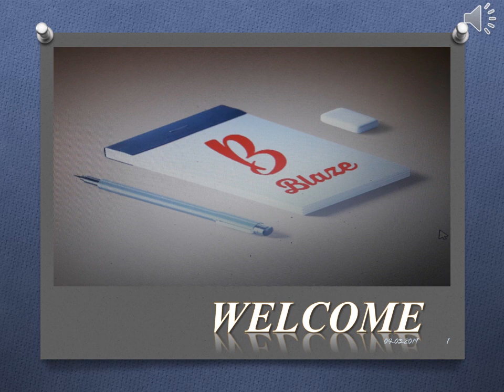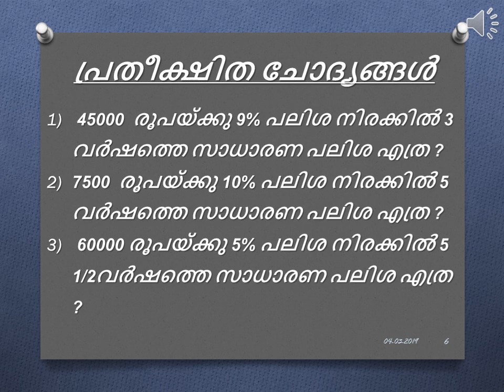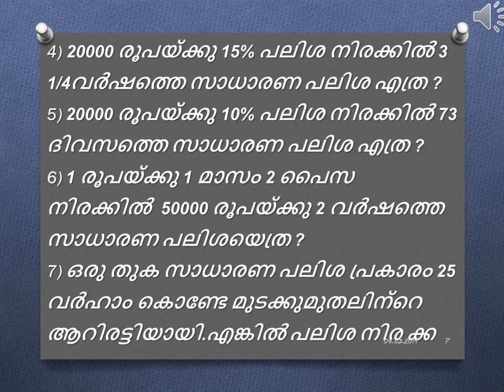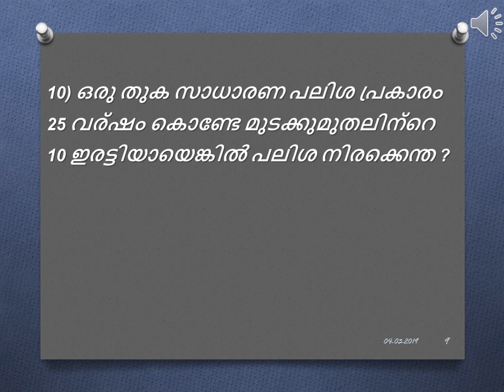MATHS EXPECTED QUESTIONS - SIMPLE INTEREST - MISSION VEO/LEDC 180 DAYS CHALLENGE